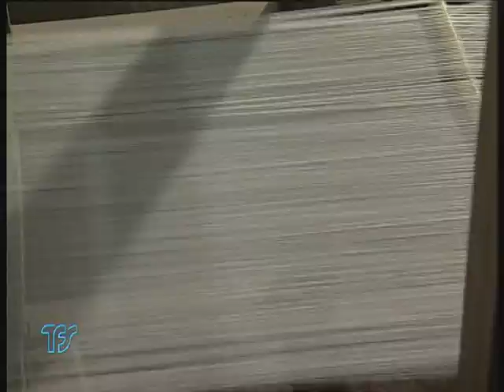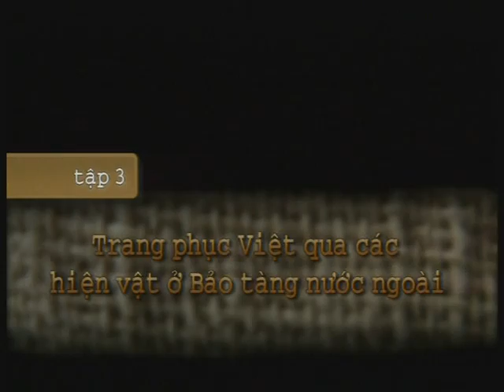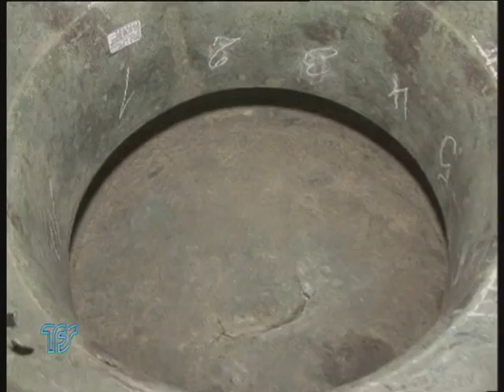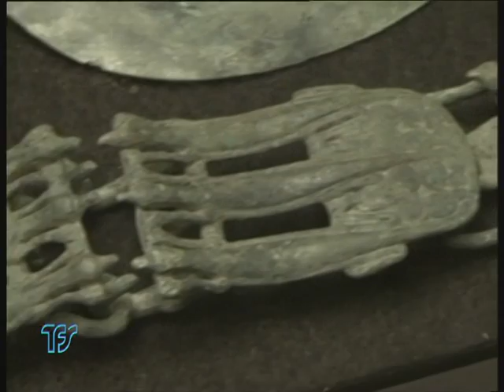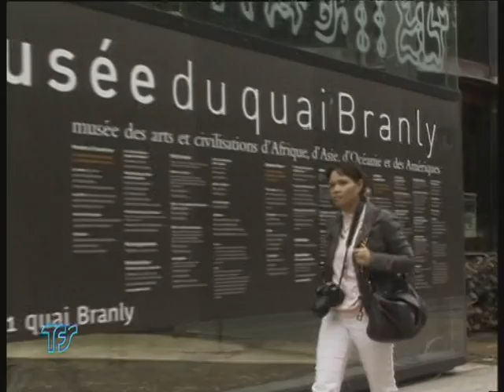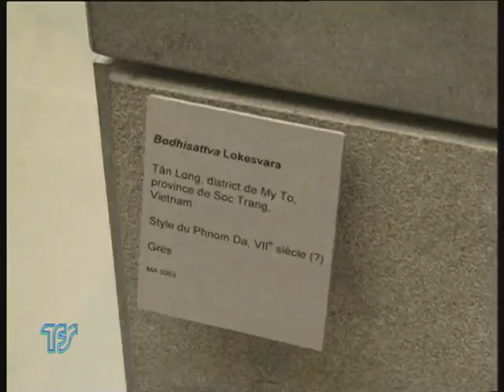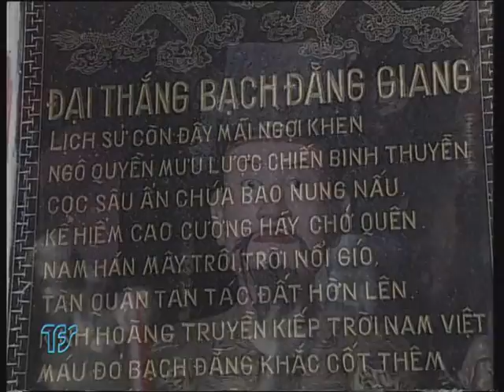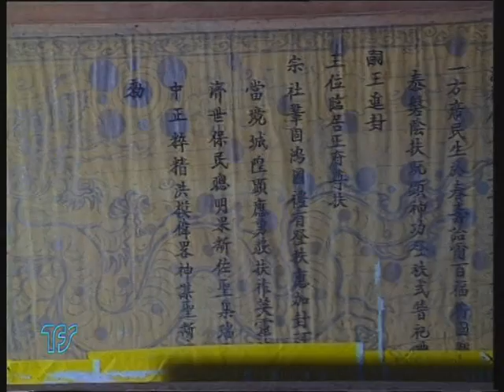Đi tìm trang phục Việt 2+3 - Vải Đông Sơn, Trang phục Việt qua các bảo tàng nước ngoài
Lịch sử phát triển của dân tộc Việt Nam được ghi nhận không chỉ qua các câu chuyện huyền thoại hay trong các trang sách sử, mà nó còn hiển hiện rõ nét trên các di tích , di chỉ, các tác phẩm mỹ thuật tạo hình dân gian. Cùng với những cuộc khai quật của các nhà khảo cổ học ngày càng chứng minh cho chúng ta thấy, Việt Nam từ ngàn đời các Vua Hùng dựng nước Văn Lang đến nay đã hình thành nên những nền tảng cơ bản của văn hóa, trong đó trang phục có một ý nghĩa đặc biệt quan trọng trong tiến trình phát triển nghệ thuật truyền thống của dân tộc Việt
Hai mươi bốn tập phim là một thiên ký sự mà mỗi tập là một chặng đường với câu chuyện riêng, thì thầm nói với chúng ta, trên cái đất Việt điện U linh này sông Hồng và Cửu Long vẫn chảy, người Việt vẫn sinh tồn, dù còn gian khó nhưng luôn lưu giữ một nền văn hóa tinh tế, rực rỡ ẩn chứa trong từng tấm áo, mảnh bào.
Đi tìm trang phục Việt là một thiên ký sự sinh động về nền mỹ thuật cổ đặc sắc của dân tộc Việt.
Kịch bản và Đạo diễn : Nguyễn Hải Anh

A film crew from the HCM City Television Film Studio accompanied by fashion designers has made a documentary on the garments worn by Vietnam's royals and commoners in the past.

The 24-part film, directed by Nguyen Hai Anh, took them to museums in China, Switzerland, Austria, France, and Belgium and 33 provinces in Vietnam to study costumes seen on ancient statues and pictures and on the Dong Son Civilisation.

Each episode of Tracing Ancient Vietnamese Costumes is based on a particular garment, with most of them being worn along the Red and Mekong rivers.

The film also takes viewers to relic sites in 33 provinces and rural areas for glimpses of costumes people wore in the last few thousand years.

The documentary, the first of its kind, also traces the development of the country's art.